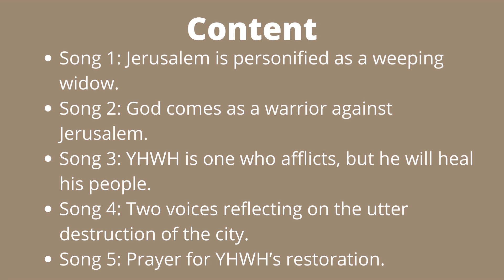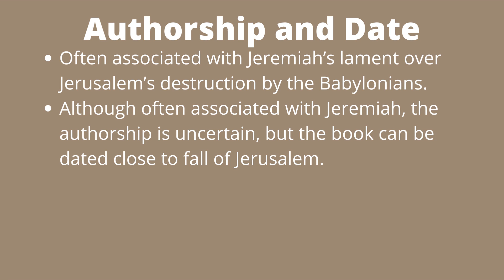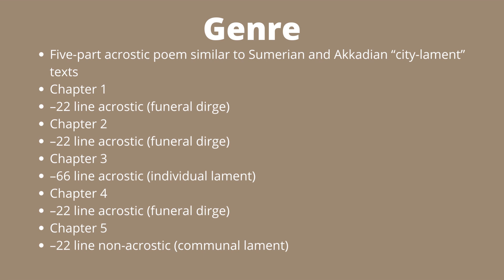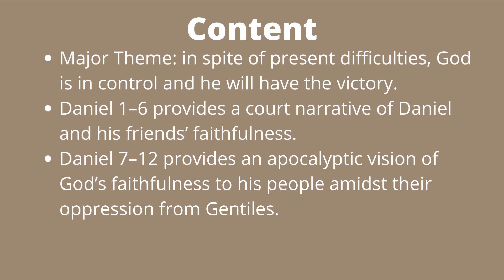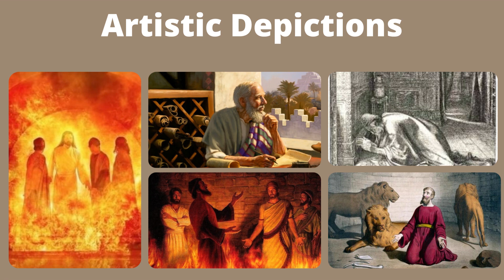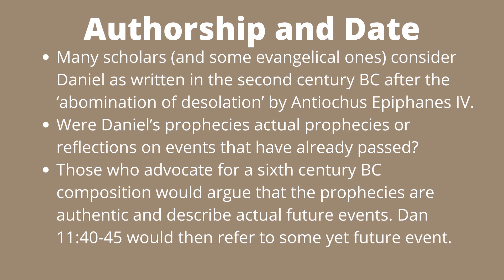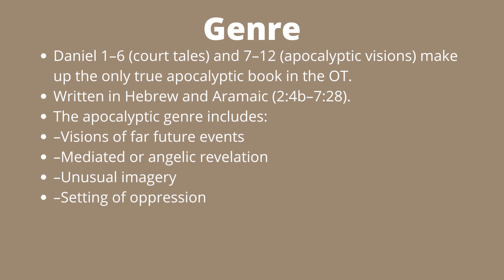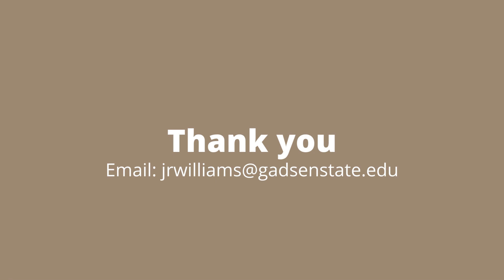Lamentations and Daniel Lecture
The video covers lectures on the books of Daniel and Lamentations.